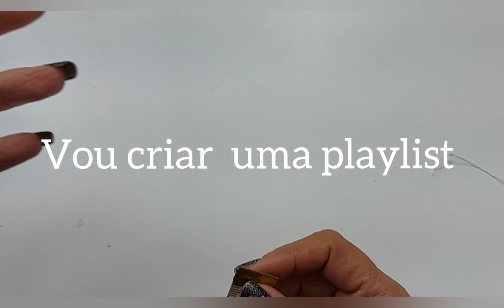Trio simples de Hair clip pra iniciante